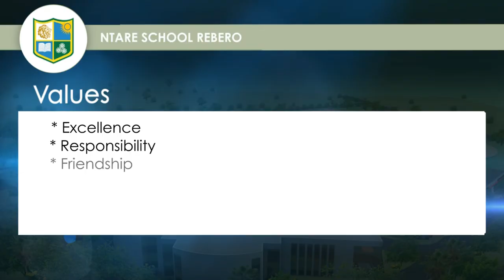NTARE SCHOOL REBERO - RWANDA CHAPTER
We are extending